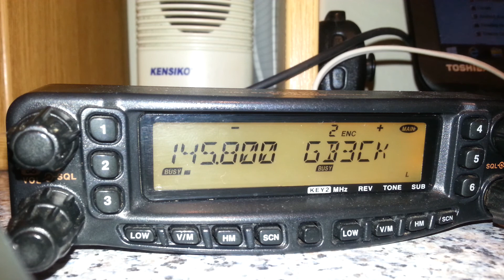Tim Peake talking from the International Space Station to students at the Royal Masonic School.